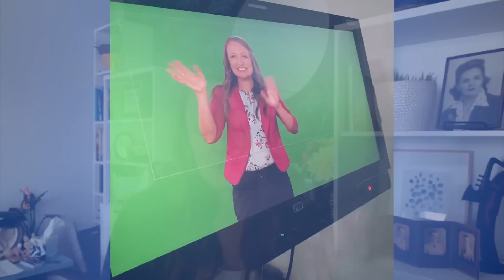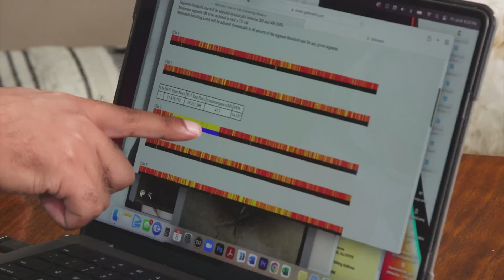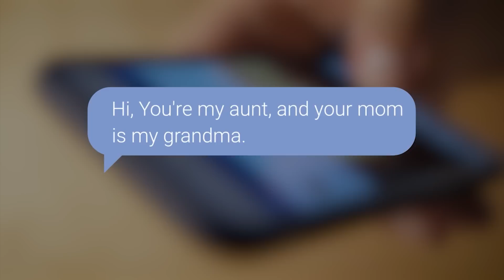Diahan Southard Your DNA Secrets Revealed: November 2022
Our good friend and DNA expert Diahan Southard is making a big announcement. She is hosting a television show on Public Broadcasting (PBS) called Your DNA Secrets Revealed. She’s here to tell us all about it and give us some behind the scenes scoop on how this DNA special was produced.
"Your DNA Secrets Revealed" hosted by Diahan Southard starts airing after thanksgiving. Check your local PBS station for dates and times.

📝📝📝THREE DIFFERENT WAYS to find the HANDOUTS!

TIMING
0:00 Intro
0:27 Diahan Southard’s new show
3:18 Your DNA Secrets Revealed
5:41 Sneak peek at the show
10:45 Messages conveyed in this show
12:11 When and where to see it?

I am a fanatic for genealogy, family history and DNA to research my American ancestors. I create the best free genealogy videos and webinars on YouTube. Learn genealogy research skills to help you with your family tree and family origins. I am a professional genealogist; I teach research skills and records research. The best videos on “Genealogy TV” (YouTube) are about learning research notes, logs, staying organized, genetic genealogy, finding missing ancestors, and where to find family history records. Learn genealogy for free and how to research on Ancestry.com, FamilySearch.org, MyHeritage.com, FindMyPast.com, FamilyTreeDNA, AncestryDNA, 23andMe, WikiTree, Geni, National Genealogical Society, National Archives, National and State Archives, genealogical & historical societies, genealogybank.com, Chronicling America, Newspapers.com, Newspaper Archives.com, Fold3, Archive.org, Internet Archive, Wayback Machine, Digital Public Libraries, Google, Google Books, Google News, Facebook genealogy groups, and the very best genealogy websites and resources.
Best YouTubers for genealogy are Genealogy TV, The History Guy, Aimee Cross Genealogy Hints, Family History Fanatics, Geneavlogger, Legacy Tree Genealogy, , Ancestry, FamilySearch, Useful Charts, Dear Myrtle, Genealogy with Amy Johnson Crow, and 23andMe.